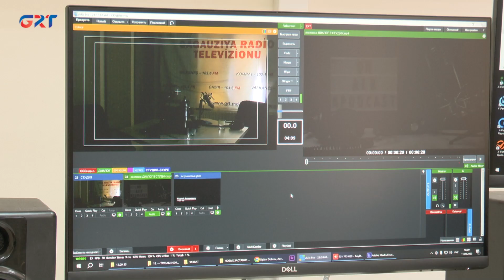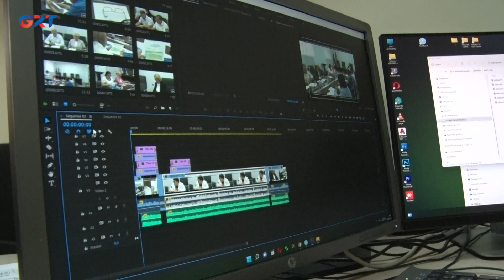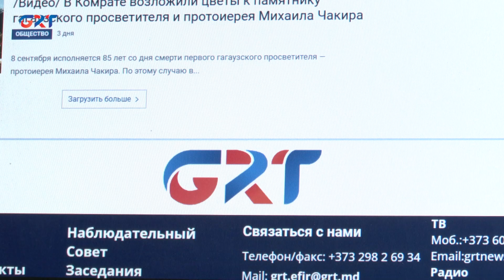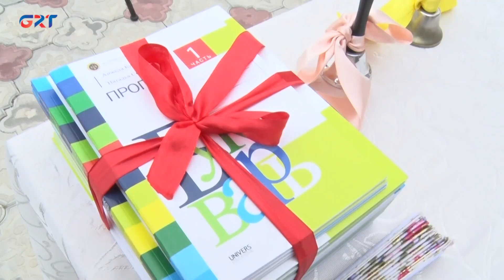Haberlär | 11 09 23